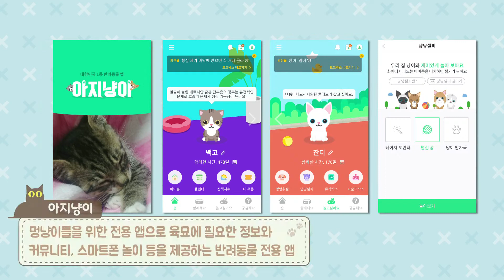축구 보는 아기고양이?! 축덕 잔디의 2019 아시안컵 (feat.아지냥이)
호기심 가득한 아직 아가
아기고양이 잔디의 열렬한 축구응원!!
귀엽지만 축구도 봐야 하는 집사들은
어떻게 대처했을까요?

아기고양이 잔디의 아시안컵 리얼 시청기!